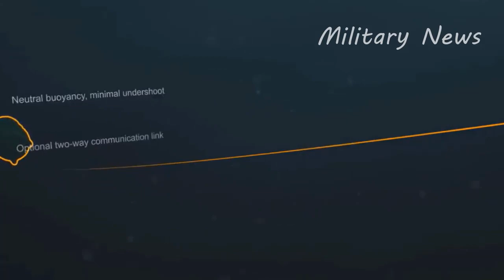Bad news for Greek ships , Turkey launches lightweight torpedo project ! ORKA TORPEDO!!!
The Turkish defense industry, which had a productive 2020, looks to end the year on a high, announcing several more new projects.
Chairperson of the Presidency of Defense Industries (SSB) Ismail Demir on Sunday announced the launching of a 324 millimeter Torpedo Development Project to meet the Turkish navy's needs for Lightweight Torpedoes (LWT).
The SSB head said the torpedo will be designed and manufactured by defense contractor Roketsan under the project name, Orka. Defense giant Aselsan will be a sub-contractor in the project.
"We are experiencing the excitement of a new project in the last days of 2020," Demir said on Twitter as he made the announcement.
Roketsan also shared a statement on the company’s Twitter account, saying Project Orka is being launched under the leadership of SSB, to ensure the safety of the "Blue Homeland," the area part of Ankara's territorial claims in the Eastern Mediterranean.
The project will eliminate Turkey's external dependence for torpedoes and LWTs in particular. The locally developed torpedo may replace the U.S.-made MK46, a lightweight anti-submarine warfare torpedo, and the MK54 LWT.
Orka will support different platforms, including helicopters and naval patrol aircraft initially, and unmanned aerial vehicles (UAV) in the future.